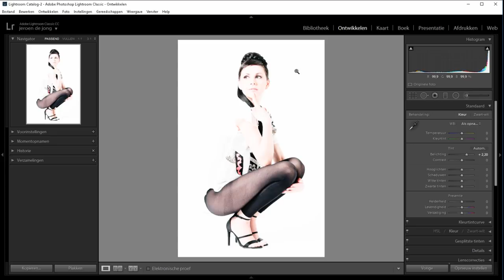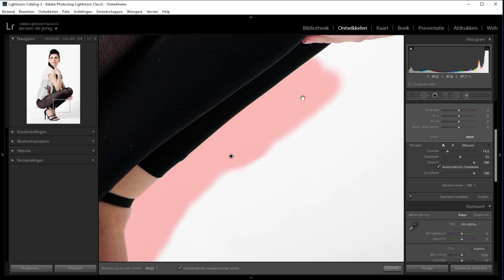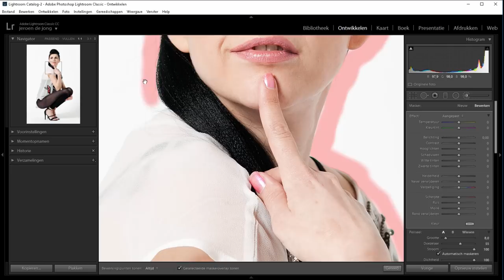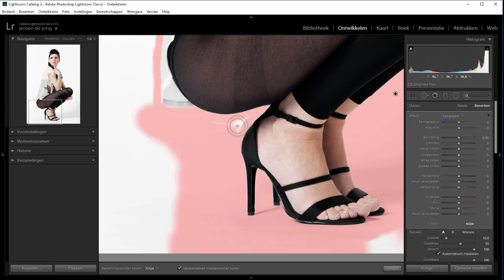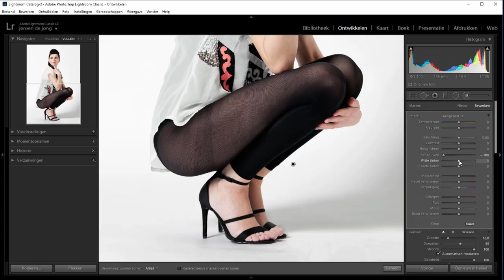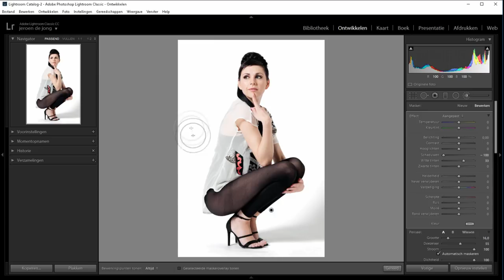Een echt witte achtergrond maken op je foto (Lightroom Classic)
Ook al doe je je best in de studio; het kan zo zijn dat de achtergrond net niet zo wit is als dat jij bedoeld had. Kan gebeuren.

Maar niet getreurd; in Lightroom kun je, met behulp van een masker door het aanpassingspenseel, een achtergrond ook wit krijgen.
Je maakt gewoon een selectie en eenvoudig wordt het wit daarna witter zonder dat de schaduwpartijen er al teveel onder leiden.

Natuurlijk probeer je het in de studio al op te lossen door al op een zo wit mogelijke achtergrond te fotograferen. Om dat wat beter onder de knie te krijgen zou je deze link eens door kunnen nemen